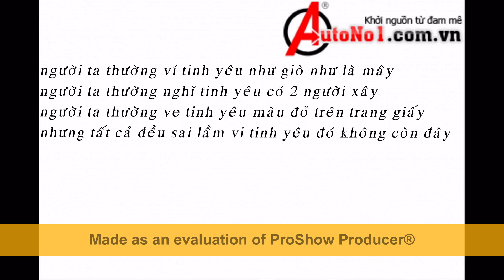LÍ TRÍ QUỶ l Rapper ''Music G'' l Lyric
cứ nghĩ tình yêu chỉ là thứ đơn giản
nên tôi xin được yêu
để tự mình cảm thấy yếu đuối
đôi chân hôm nay sao buồn hiu
vì mọi thứ đều do con tim này
quá xa lầy nên cam chịu
tất cả cảm xúc mang màu u tối
mệt mỏi a đã thua tình yêu
em à !
anh phải bắt đầu từ đâu đây
từ những ngày ban đầu
chỉ nghĩ đơn giản nhưng đâu hay
trái tim vô tình đã đánh bại
lý trí tồn tại bao lâu nay
lại chờ đợi ai trong đêm tối
lấy lời nhạc anh gửi trong cơn say
thay vì a phải nói
để ta gần nhau hơn
để sự thật đó anh không thể chối
đớn đau dần đau hơn
có lẽ em sẽ không hiểu
không tin nó là sự thật đâu
anh yêu em nhưng đằng sau nó
còn có 1 người a yêu từ lâu
vì từ đầu a xin lỗi
anh chỉ xem em như cuộc chơi
nhưng ngờ đâu trò chơi mù quáng
đã gần như thay đổi cả cuộc đời
khi chờ đợi làm anh chán nãn
2 dòng suy nghĩ đan xen vào nhau
khiến yêu thương trở nên mù quáng
con tim lạc nhịp rồi đi về đâu

Hook x2
người ta thường ví tình yêu như gió như là mây
người ta thường nghĩ tinh yêu luôn có 2 người xây
người ta thường vẽ tình yêu màu đỏ trên trang giấy
nhưng tất cả đã sai lầm vì tình yêu đó không còn đây